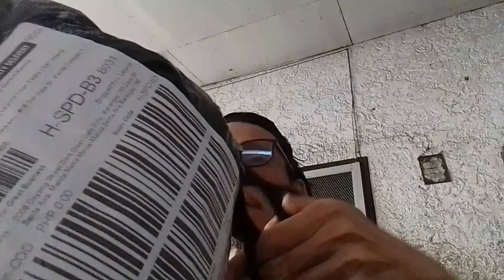Michael's Peanut Butter | @LazadaPhilippines Unwrapping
The BIGGEST peanut butter we've ever bought! So, how did this order go? 🤔

If it doesn't interest you, then these will 👇🏽

Maya: @jg_ramos

Gone this far?  Cool. But have you subbed to this channel already?